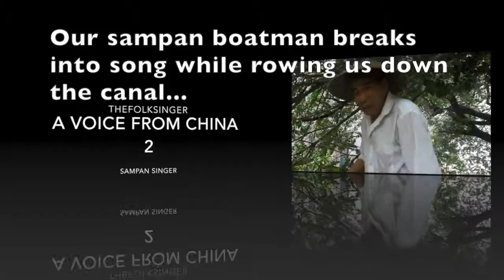A Voice from China 2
Four to a small sampan, in the beautiful Chinese city of Suzhou, we are treated to a sudden outburst of a traditional song, by the boatman who has been instructing us in how not to turn ourselves over.